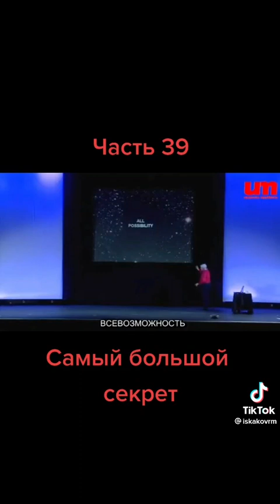16 сентября 2022 г.